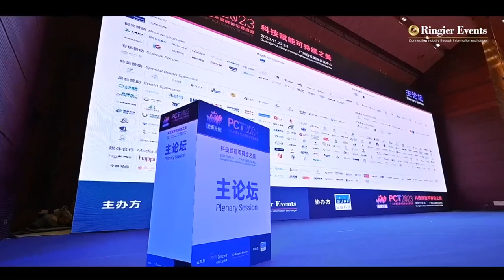PCT2023 個人護理品技術高峰論壇暨展覽，今日（11月22日）